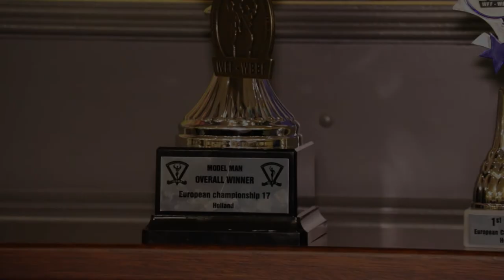Sema Özkan en Marlon Sanchez Europees kampioen